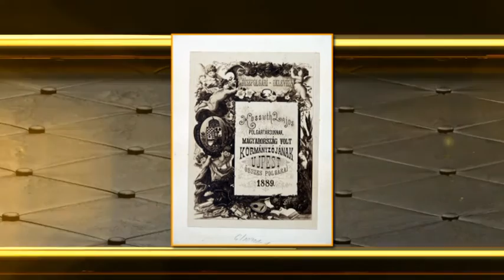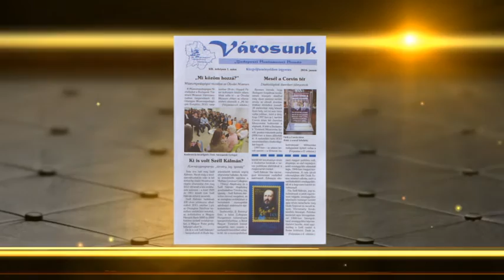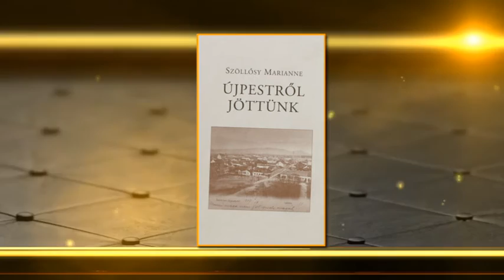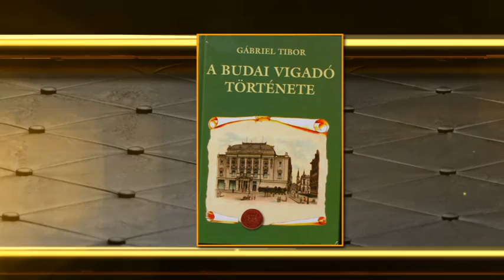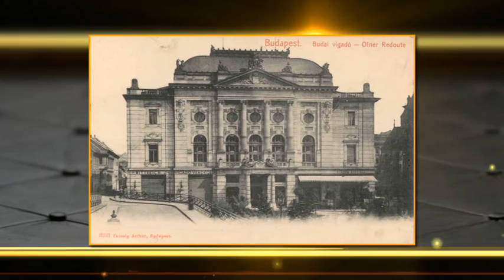Párosan Szép... 2016.02.26. hatoscsatorna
Vendég:

Szöllősy Marianne
történész, vezető, Újpesti Helytörténeti Gyűjtemény

Gábriel Tibor
történész, titkár, Budapesti Honismereti Társaság